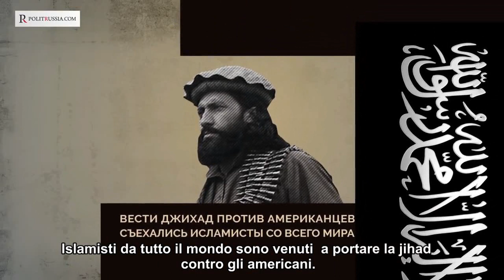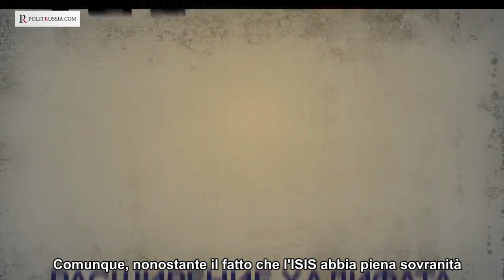ISIS, becchino o alleato degli USA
Giocare col fuoco è pericoloso. Alle volte si rimane scottati.